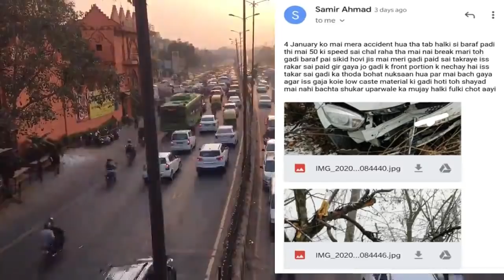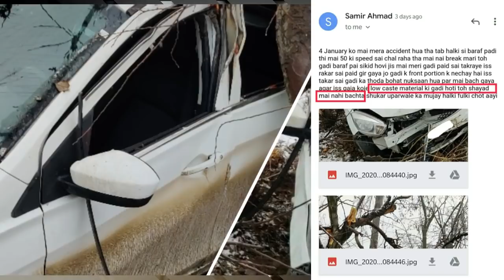Tata Tiago Impact With Tree In Snow | Tata Tiago Build Quality | Nikhil Rana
Tata Tigao is the safest car with 4 star rating In global Ncap in the entry level Hatchback segment.
In one of the Accidents Tata Tiago Hits tree in Snow in Kashmir Baramulla
And owners shares his experience of Build Quality Of Tata Tiago.

In case you have any pictures of accident which proves solid build quality of any brand or car please do forward it to

Picture and video credit  :
Viewer of channel Samir Ahmad many thanks to him for joining safer cars for India movement

1.The information & opinion expressed in the video are personal and viewers are requested to verify the correctness by their own means.
2.This video is not sponsored by any of subject company or organizations and made for general information purpose only though great amount of care has been observed in the making of video , However makers are not responsible or liable for any inadvertent error , omission , commission and mistake we donot take guarantee to any accuracy, validity, adequacy and conformity of any of the information provided through audio visual means which is obtained from other sources & viewers are requested to have independent verification at their end.
3.We shall hold absolutely no liability in case of loss or damage caused by placing any reliance on any information provided herein to any person or entity.
4.We Encourage data protection & intellectual property rights in case of any breach kindly report to maker for corrective measures